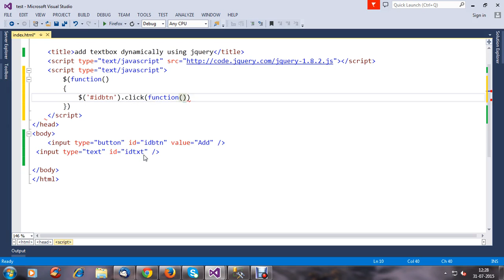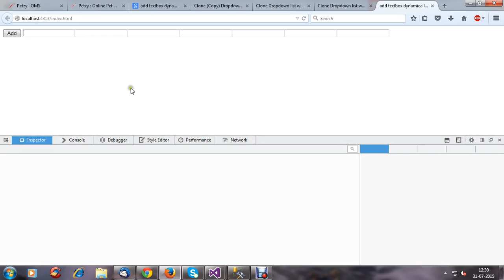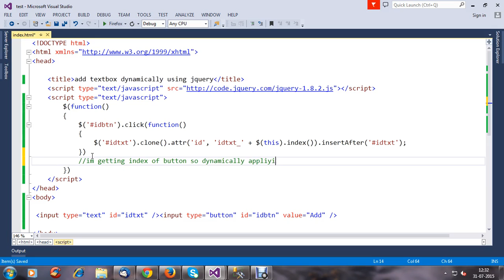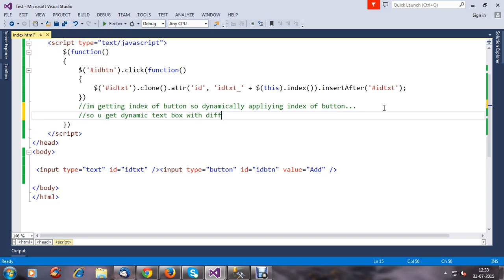add textbox dynamically using jquery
add textbox dynamically  & Assign dynamic id using jquery